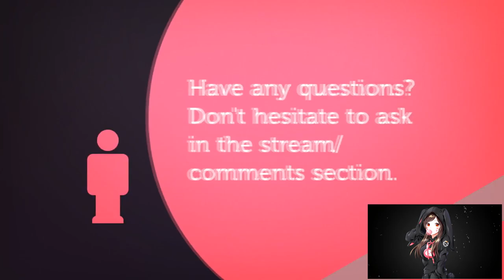WITCHWOOD PACK OPENING | 75 PLUS | HEARTHSTONE 🎮🎮🎮